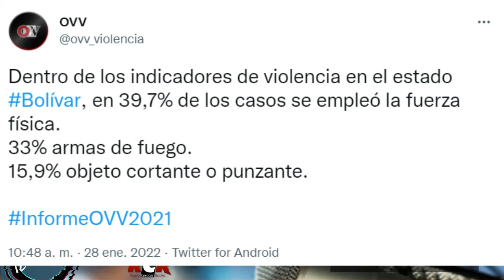RCR750AM - Informe RCR - Vespertina | Viernes 28/01/2022